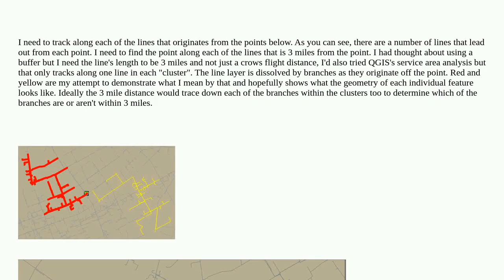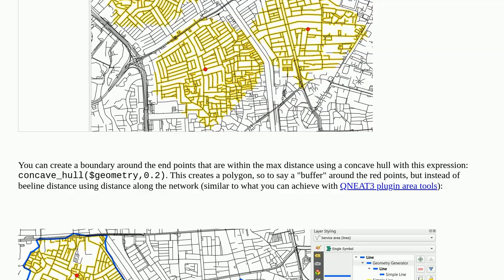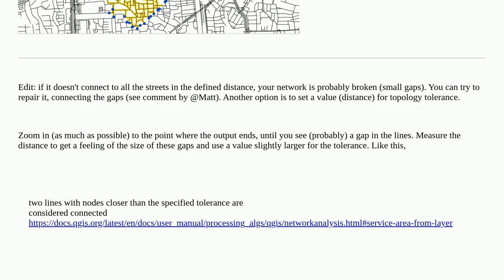Gis: Clipping a line based on distance from a specific point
Clipping a line based on distance from a specific point

A special thanks goes out to the awesome community

  qgis vector